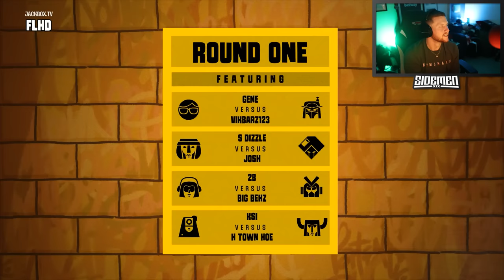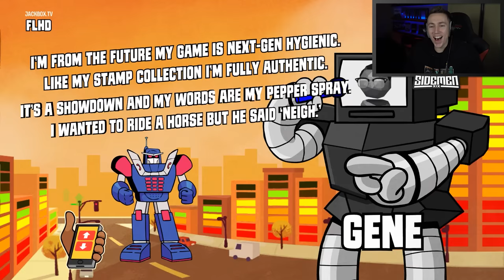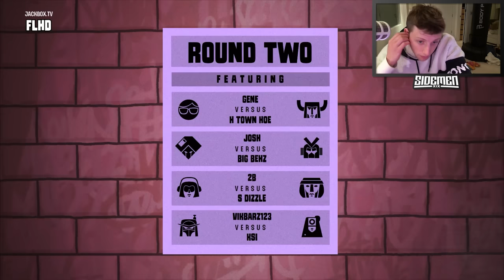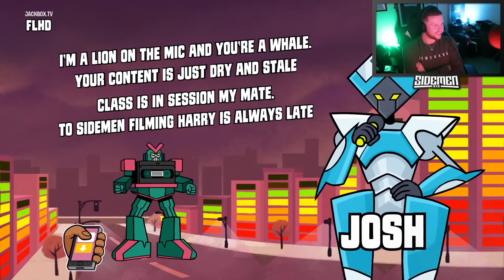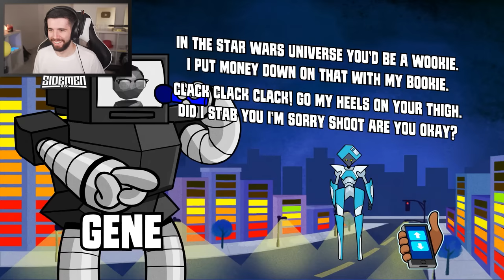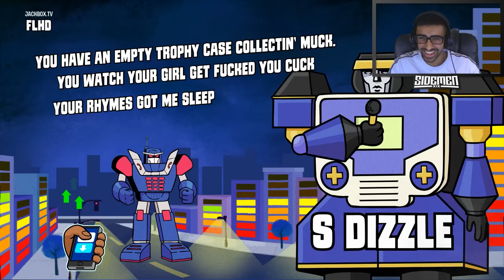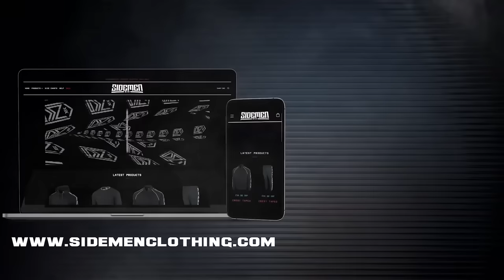SIDEMEN DISS TRACKS IN 2020 (Sidemen Gaming)